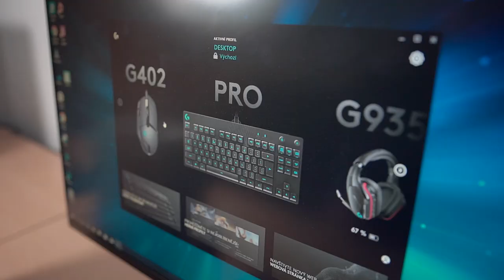Logitech G935 s Orinnem | RECENZE